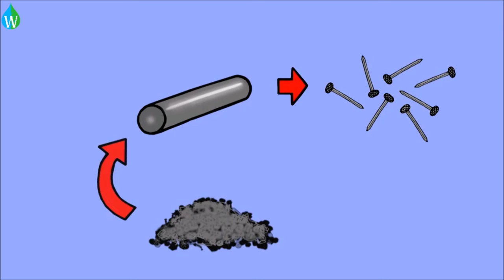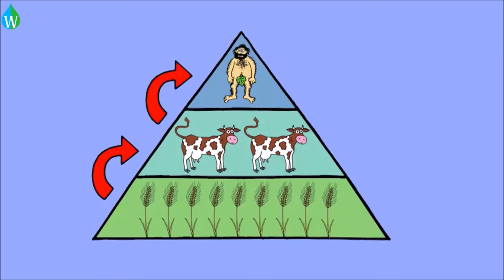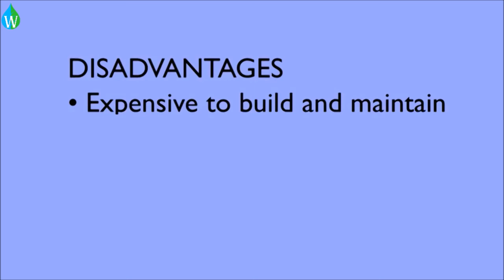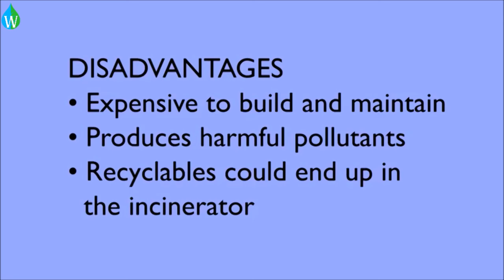Advantages and Disadvantages of Waste Incineration | WELS (Waterpedia Environmental Learning Series)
Learn about the Advantages and Disadvantages of Waste Incineration as part of WELS (Waterpedia Environmental Learning Series)

Advantages of incineration:
* Produces heat and electricity
* Could reduce burning of fossil fuels
* Metals can be extracted from the ash
* It reduces waste volume

Disadvantages of incineration:
* Expensive to build and maintain
* Produces harmful pollutants
*Recyclables could end up in the incinerator.

- a wiki based openly-editable (for all registered users) free-content collaborative environmental encyclopedia project initiated by the people, for the people in the environment and sustainability sector.

AV Credits: FuseSchool.